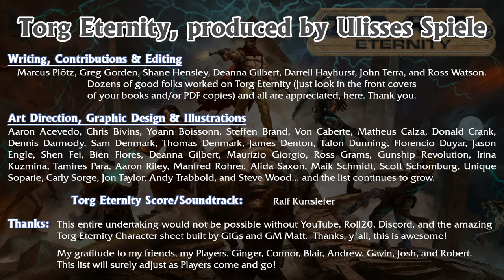Possibility War Ep004, Fallout, Torg Eternity, Day 1 Living Land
Welcome back to Act Two of the Day One Living Land adventure by Ulisses Spiele.  Tonight we introduce Blair, father to Connor and Brother-in-Law to Ginger, and a very long-time Torg Player.  It is extremely unfortunate that he will only be able to play in tonight’s game session, though we will always leave a space for him to return to the game.  His Character is a Cyberpriest from the Cyberpapacy, known as Father Francois Aquinas.  Welcome, Blair.

Some of our technical problems have been solved or they’re on their way to being solved, such as the cracking problems with Craig from Discord and measuring in meters on Roll 20.  Some of the most important words and sentences in this episode were cut out as a result of mis-steps with Craig, though in Discord’s defense a lot of folks are playing on Saturday nights, which degrades quality for everyone.  Problems like these are corrected in the future as I learn to use programs and hardware better, and will be further when we start with OBS Studio.

Listen in as our Players perform a recount of the last few game sessions, especially with the most recent of information.

Ulisses Spiele – Writing, Contributions & Editing:
Marcus Plötz, Greg Gorden, Shane Hensley, Deanna Gilbert, Darrell Hayhurst, John Terra, and Ross Watson. Dozens of good folks worked on Torg Eternity (just look in the front covers of your books and/or PDF copies) and all are appreciated, here. Thank you.

Art Direction, Graphic Design & Illustrations:
Aaron Acevedo, Chris Bivins, Yoann Boissonn, Steffen Brand, Von Caberte, Matheus Calza, Donald Crank, Dennis Darmody, Sam Denmark, Thomas Denmark, James Denton, Talon Dunning, Florencio Duyar, Jason Engle, Shen Fei, Bien Flores, Deanna Gilbert, Maurizio Giorgio, Ross Grams, Gunship Revolution, Irina Kuzmina, Tamires Para, Aaron Riley, Manfred Rohrer, Alida Saxon, Maik Schmidt, Scott Schomburg, Unique Soparie, Carly Sorge, Jon Taylor, Andy Trabbold, and Steve Wood... and the list continues to grow.